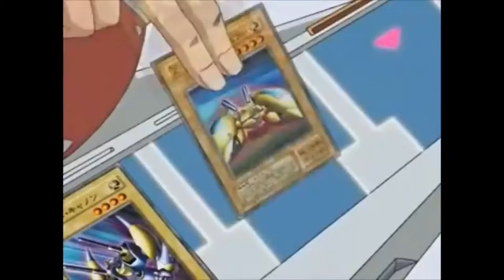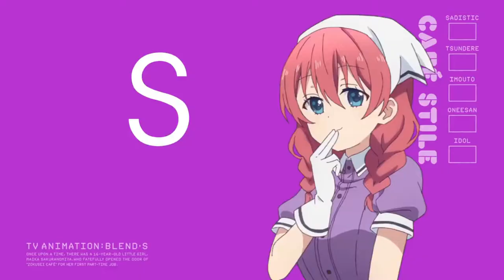ANIME ON EXTREME CRACK MEME COMPILATION #18 - JELLY FILLED DONUTS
Whipping Otaku Here hope you enjoyed another anime meme comp as much as i did making it